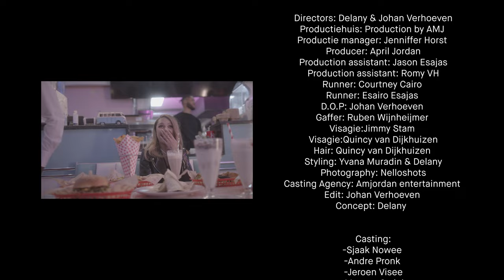Delany - Red Flag (prod. Boyd Janson)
Stream of Download 'Red Flag'

Official Music Video 'Delany - Red Flag (prod. Boyd Janson)'

Video Credits:
Director: Delany Lepelblad & Johan Verhoeven
Productiehuis: Production by AMJ
Productie manager: Jenniffer Horst
Producer: April Jordan
Production assistant: Jason Esajas
Production assistant: Romy VH
Runner: Courtney Cairo
Runner: Esairo Esajas
D.O.P: Johan Verhoeven
Gaffer: Ruben Wijnheijmer
Visagie:Jimmy Stam
Visagie:Quincy van Dijkhuizen
Hair: Quincy van Dijkhuizen
Styling: Yvana Muradin
Photography: Nelloshots
Casting Agency: Amjordan entertainment
Edit: Johan Verhoeven
Concept: Delany Lepelblad

Casting:
-Sjaak Nowee
-Andre Pronk
-Jeroen Visee
-Morgan Cyriel
-Jamil Mensah
-Valentino Mystique
- Daniel van Waardenburg
-Chico Kwasi
-Fabio Kwasi
-Bradley John Veerman
-You Zheng Chou
-Tarik Ben Mouloud

Special thanks to:

Velvet Music

Audio Credits:
Producer, Associated  Performer, Music  Production, Bass  Guitar, Synthesizer, Keyboards: Boyd Janson
Studio  Personnel, Mixer, Mastering  Engineer: Paul Laffree
Associated  Performer, Vocals: Delany
Composer: Boyd Jansonius
Author: Delany Lepelblad